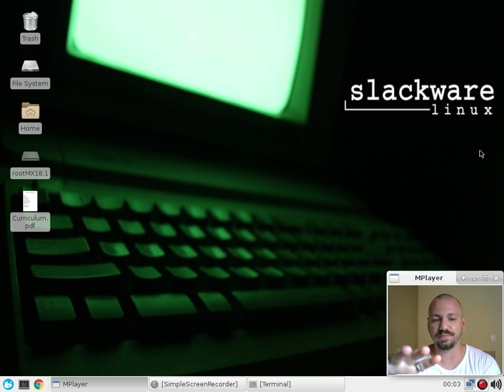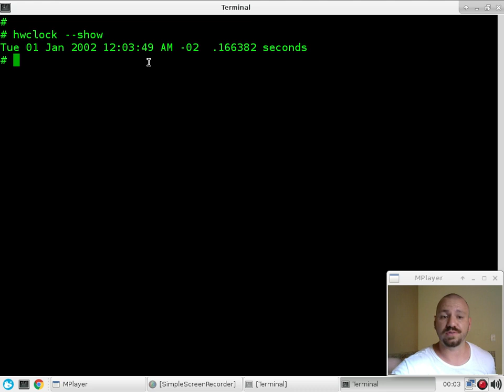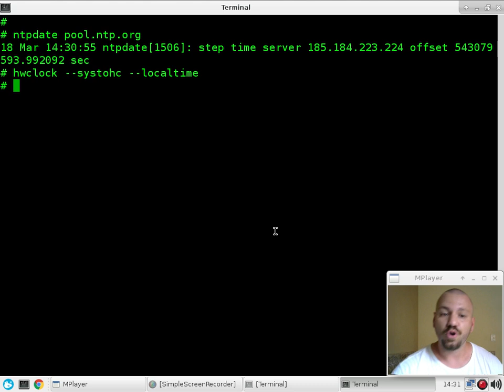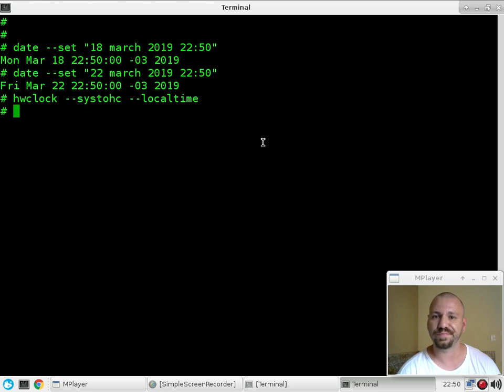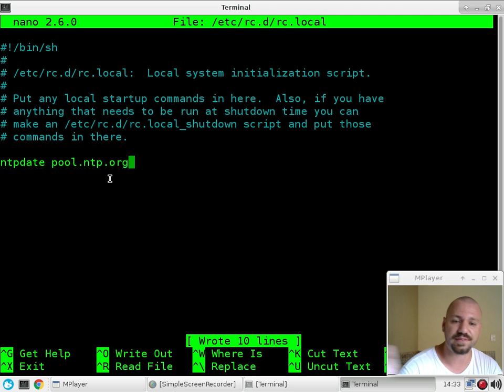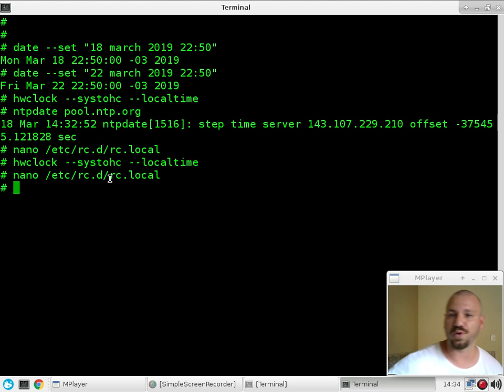AJUSTAR HORÁRIO NO SLACKWARE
Seu Slackware está com horário errado? Vamos ajustar...